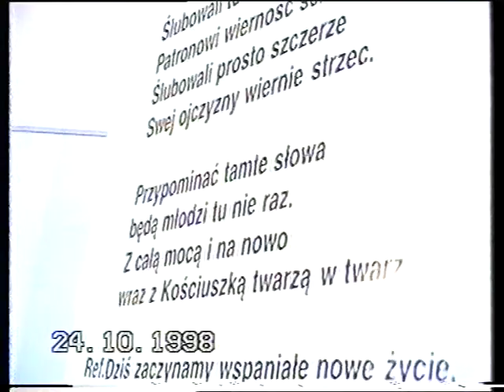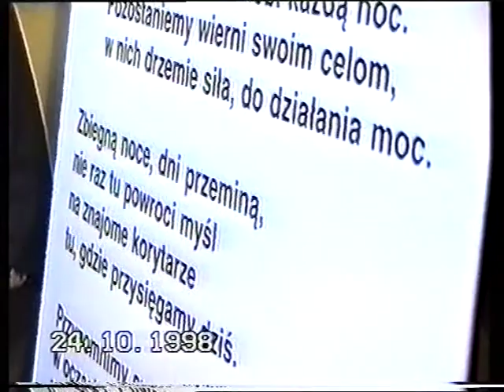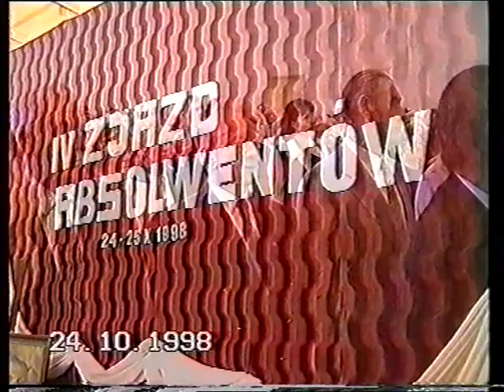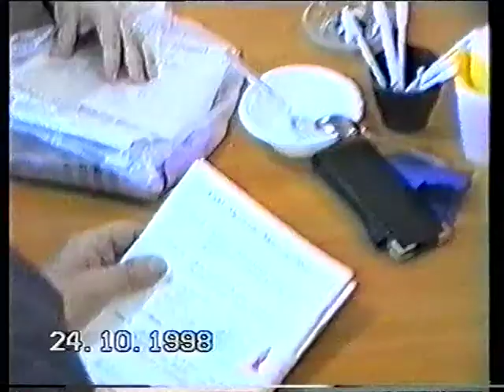IV Zjazd Absolwentów i Wychowawców I Liceum Ogólnokształcącego w Koninie cz.2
135 lecie Szkół Średnich w Koninie
oraz
 IV Zjazd Absolwentów i Wychowawców I Liceum Ogólnokształcącego w Koninie
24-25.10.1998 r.